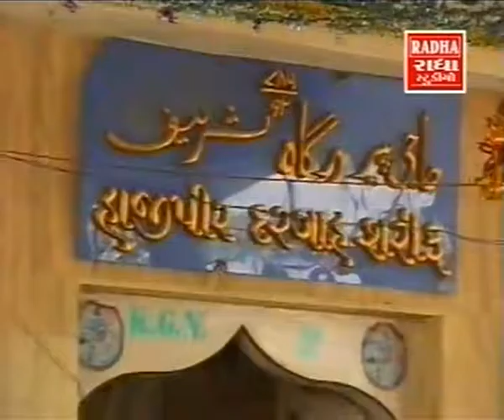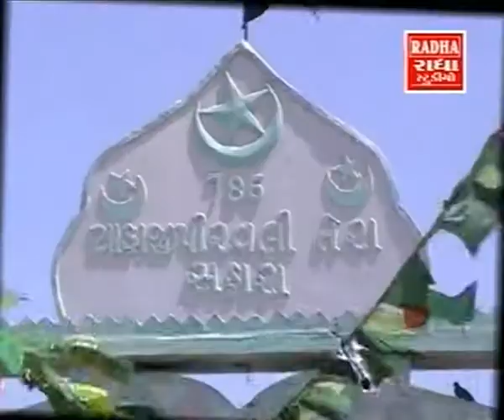Mere Hajipir Sarkar | Haji Pir Baba Songs | હાજીપીર ના ગીતો | Chalo Chale Hajipir Ke Dar Chale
Watch and listen to this Mere Hajipir Sarkar song from "Chalo Chale Hajipir Ke Dar Chale," Album Video songs.

Singers: Yunus Shaikh, Sajid Ali, Anwar Haji and Group.